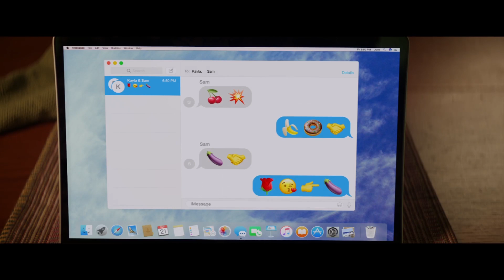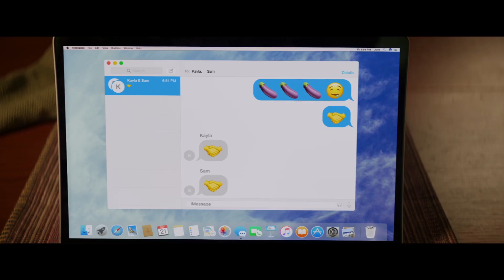Blockers Official RED BAND Trailer HD (2018) | John Cena, Leslie Mann | Comedy Movie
Three parents try to stop their daughters from having sex on Prom night.

Courtesy Universal